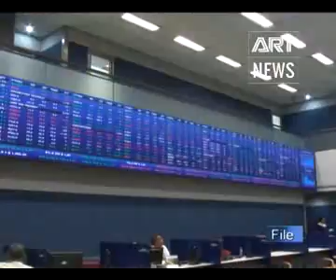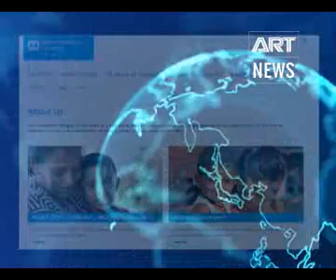State of Business - 12th January 2017